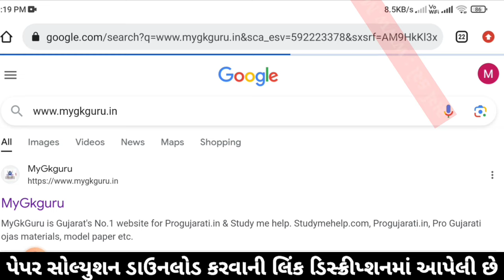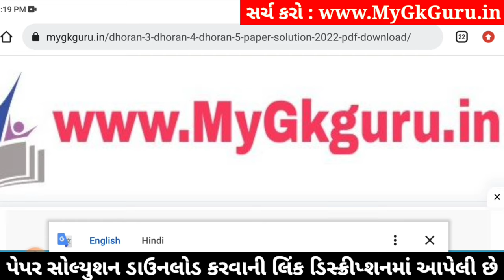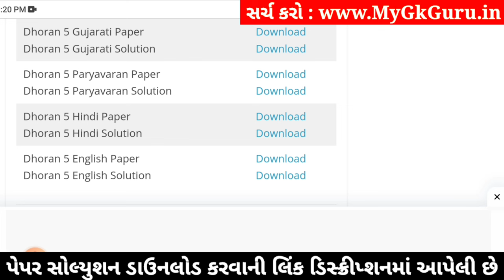std 5 paryavaran ekam kasoti solution december 2023, dhoran 5 paryavaran ekam kasoti december 2023